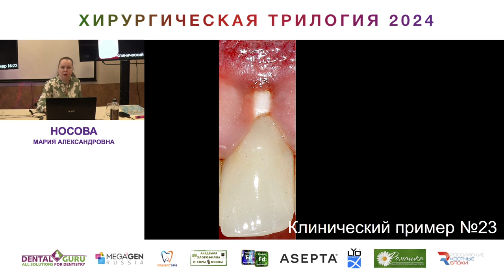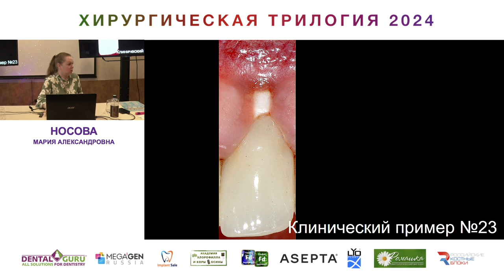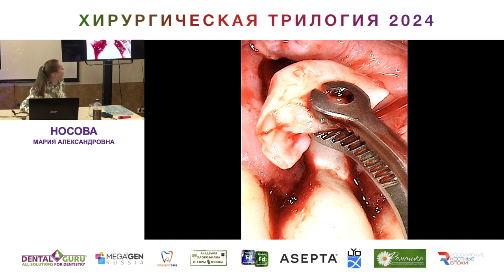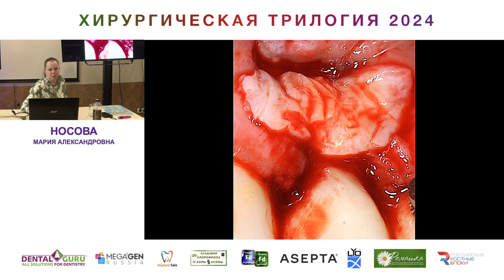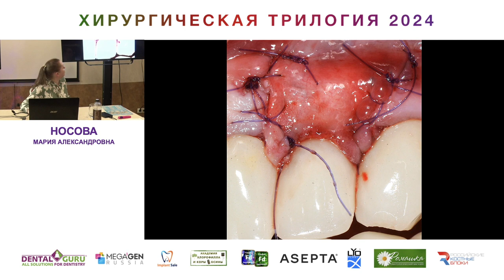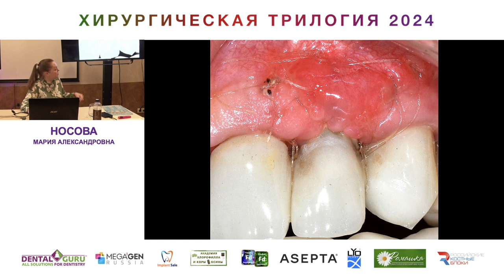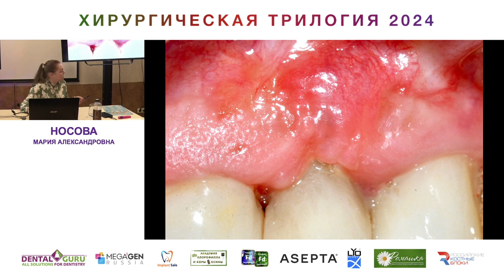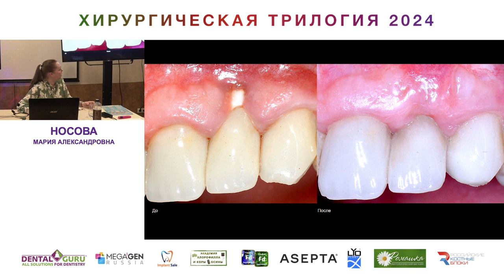Курс Носовой Марии Александровны. Хирургическая трилогия 2024. Часть 41